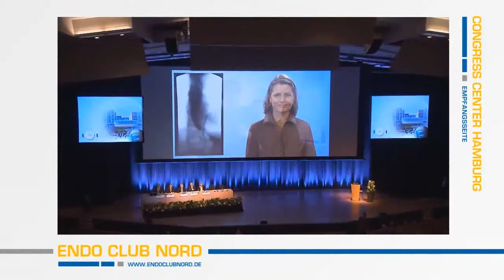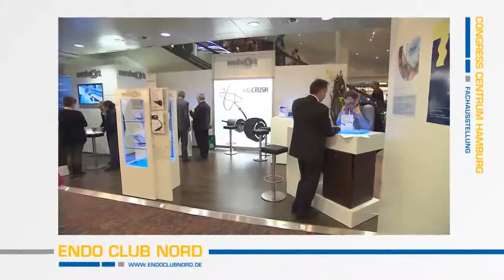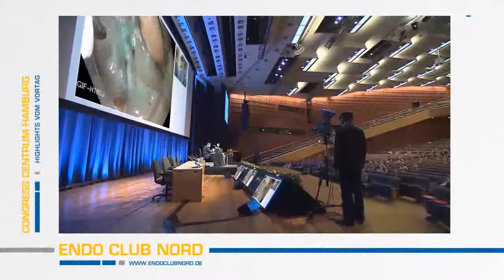Imagefilm EndoClubNord 2011